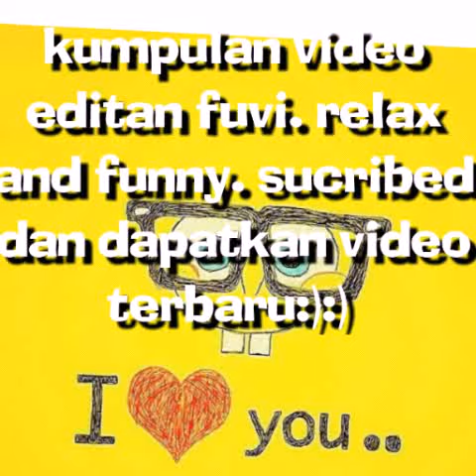funny videos 2016 : Dancing a Gerard Pique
The funniest set of video entertainment for the community, especially for small children, watch the latest impressions every day .. share and sucribed. thanks